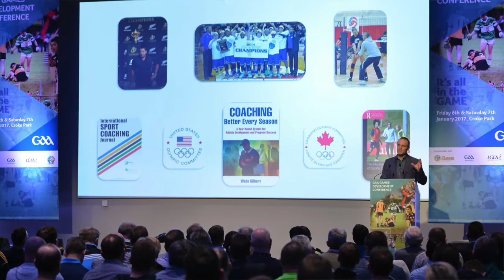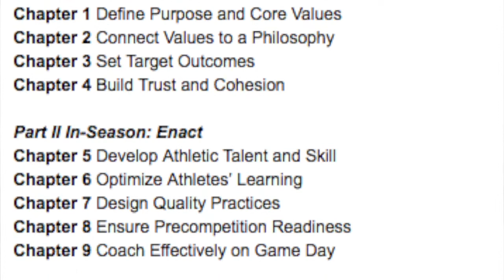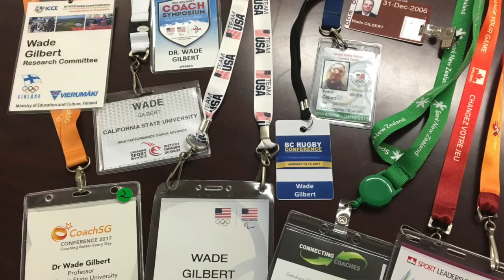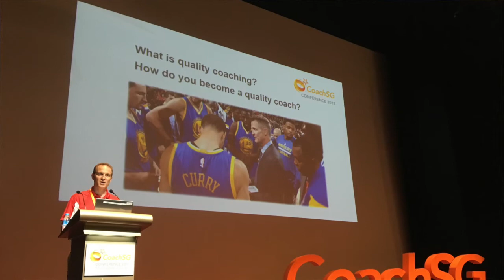Part 3: Wade Gilbert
Fresno State professor and author Dr. Wade Gilbert talks about his book "Coaching Better Every Season."